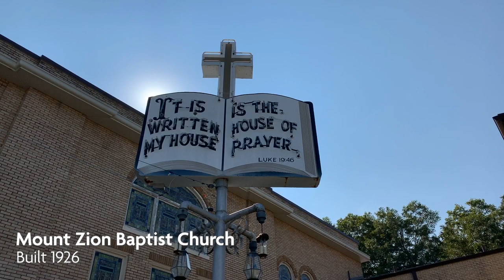Little Rock's Historic Church Tour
Faith has always played an important role in Little Rock, and many of the city’s places of worship hold significant architectural or historical value. Whether you’re looking to explore Little Rock’s religious history or just visit some of the city’s most beautiful buildings, you’ll find it on the Little Rock Historic Church Tour.